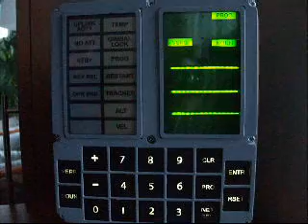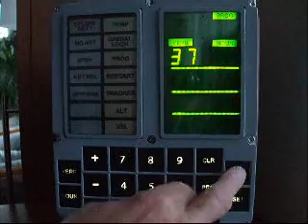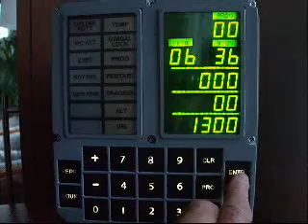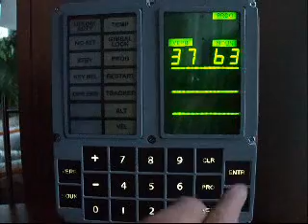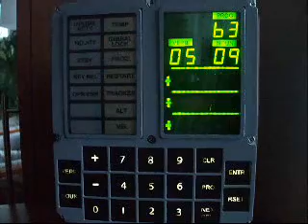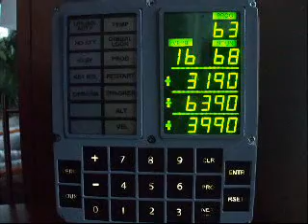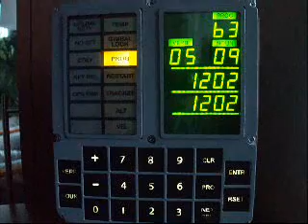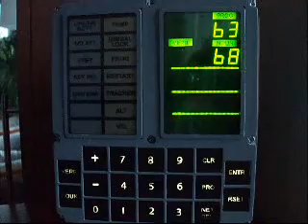DSKY AGC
Working Replica DSKY-AGC Apollo Guidance Computer

So here we are 50 years on from man walking on the Moon and almost 8 years from the start of this project, The video was uploaded  6yrs. ago and  recreates the final moments to touch down of the LEM. Apollo 11 on the surface of the Moon.